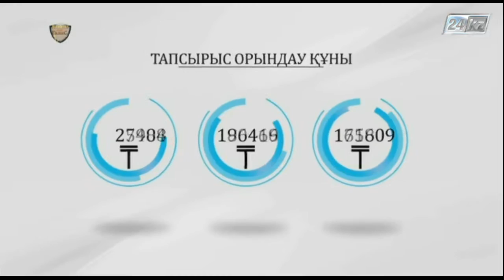Клиент үшін талас. Тапсырыспен көйлек тіктіру құны қанша?